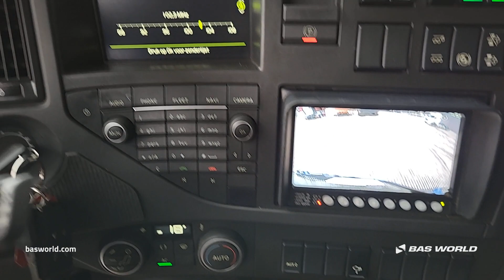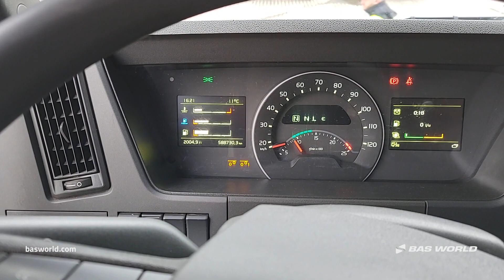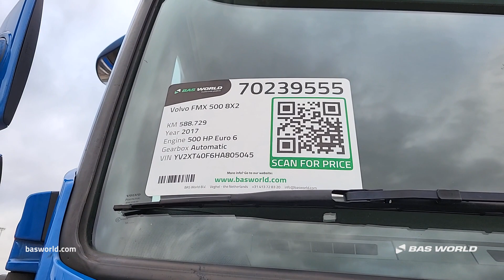70239555 Volvo FMX